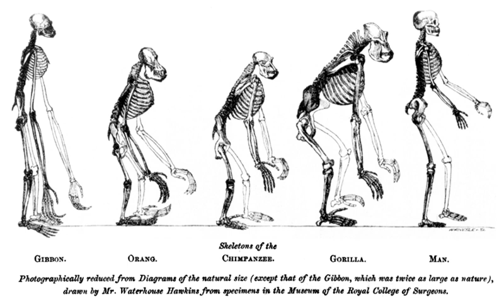Biological fitness | Wikipedia audio article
00:02:19 1 Fitness is a propensity
00:03:34 2 Models of fitness: asexuals
00:04:13 2.1 Absolute fitness
00:05:39 2.2 Relative fitness
00:10:15 2.3 Change in genotype frequencies due to selection
00:16:15 3 History
00:17:14 4 Genetic load
00:19:28 5 See also
00:19:58 6 Notes and references
00:20:08 7 Bibliography
00:21:21 8 External links

- Socrates

SUMMARY
Fitness (often denoted

        w

    {\displaystyle w}
   or ω in population genetics models) is the quantitative representation of natural and sexual selection within evolutionary biology. It can be defined either with respect to a genotype or to a phenotype in a given environment. In either case, it describes individual reproductive success and is equal to the average contribution to the gene pool of the next generation that is made by individuals of the specified genotype or phenotype. The fitness of a genotype is manifested through its phenotype, which is also affected by the developmental environment. The fitness of a given phenotype can also be different in different selective environments.
With asexual reproduction, it is sufficient to assign fitnesses to genotypes. With sexual reproduction, genotypes are scrambled every generation. In this case, fitness values can be assigned to alleles by averaging over possible genetic backgrounds. Natural selection tends to make alleles with higher fitness more common over time, resulting in Darwinian evolution.
The term "Darwinian fitness" can be used to make clear the distinction with physical fitness. Fitness does not include a measure of survival or life-span; Herbert Spencer's  well-known phrase "survival of the fittest" should be interpreted as: "Survival of the form (phenotypic or genotypic) that will leave the most copies of itself in successive generations."
Inclusive fitness differs from individual fitness by including the ability of an allele in one individual to promote the survival and/or reproduction of other individuals that share that allele, in preference to individuals with a different allele. One mechanism of inclusive fitness is kin selection.